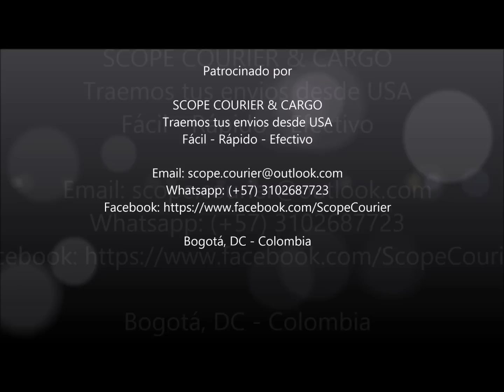51. Indumil Martial -Calibre .38 SPL (9x29mm/R)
* Este canal no vende ni tramita la adquisición, comercialización o regalo de armas de fuego ni municiones. Tampoco da instrucciones para fabricar y/o modificar armas de fuego, municiones, accesorios y/o partes para las mismas. Tampoco explica cómo instalar esos accesorios y/o partes.*